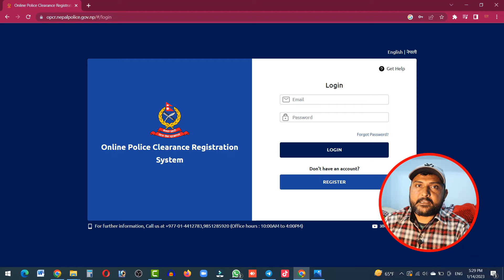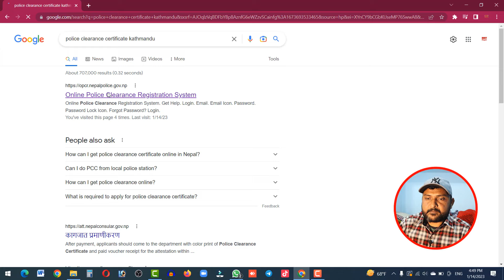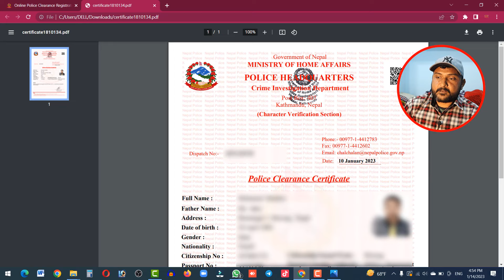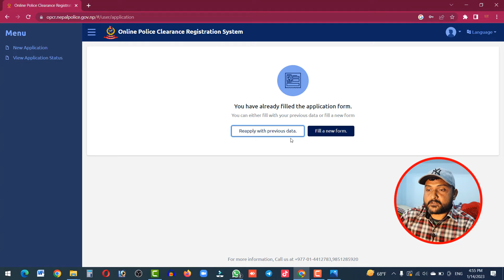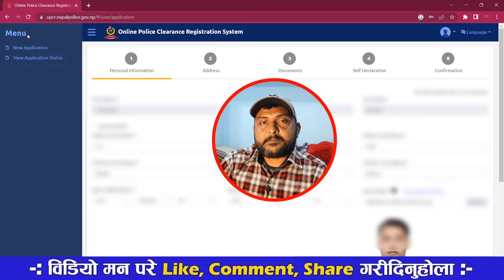How To Get a Police Clearance Certificate In Nepal Online? Video Tutorial Part 2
Police Clearance Report Download गर्ने साजिलो तरिका? How To Get a Police Clearance Certificate In Nepal Online? Video Tutorial Part 2

Yas video ma Police Clearance Certificate ko online form bharera tespaxi k garne kasare ra kaha bata Police Clearance Report ko Certificate lai Download Garne yasko barema yas video ma vaneko xu.